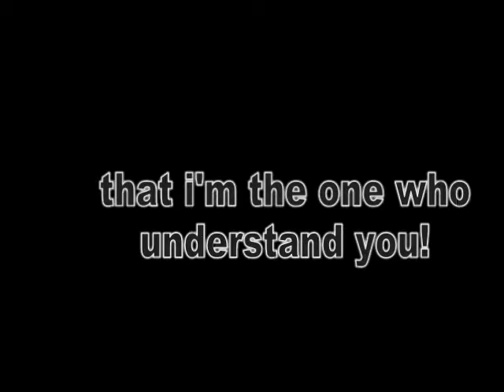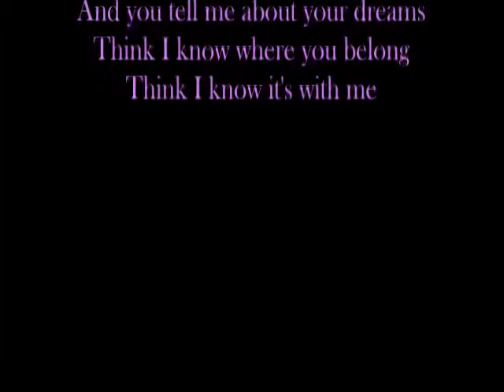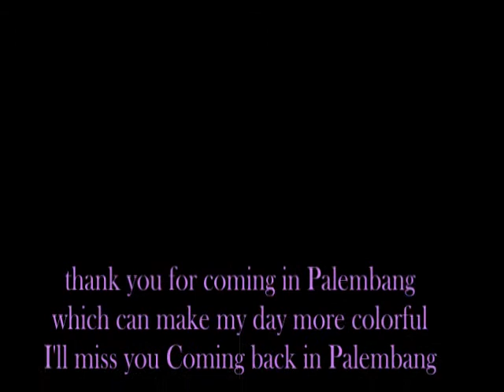beloved player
this is for my beloved  basketball's player from Muba HANG TUAH Indonesia Muda SUM-SEL wish we meet again o:)